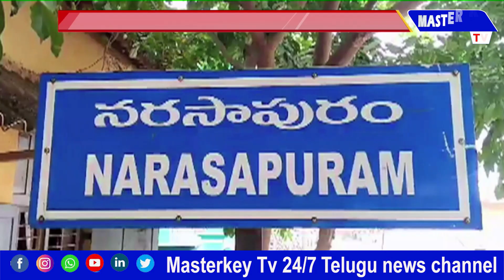నర్సాపురంలో ఉద్రికత్త..మాజీ ఎమ్మెల్యే బండారు అరెస్ట్ | Former TDP MLA Bandaru Madhava Naidu Arrest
Category